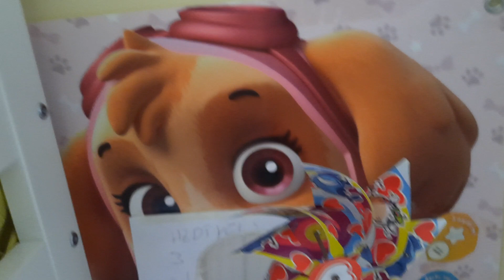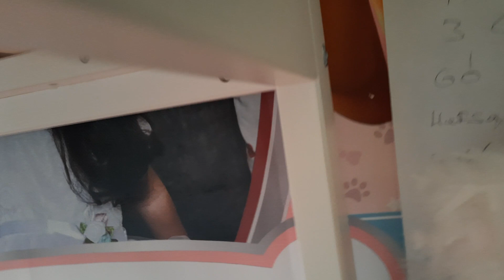Çocuk videoları. Kız oyunları. Hafsa oyun oynarken uyuya kaldı. Çocuk bebek oyuncak